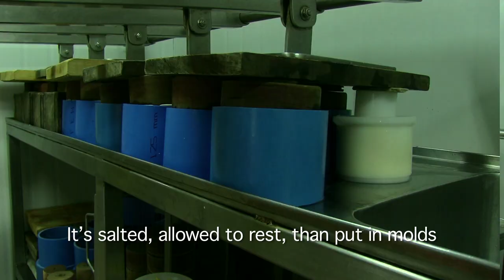#25 Cheesemaking with Normande Cows - Living Atlas Chile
In the community of Curacautín in the Araucanía Region of southern Chile, María Mardones makes artisanal cheeses from the milk of Normande cattle. Normande cattle are native to France and produce up to 27 liters of milk twice a day. The milk of this kind of cow is especially suited to the production of cheeses and creams because of the properties of its proteins. In addition, the cheeses produced by María Mardones are free of preservatives and chemical additives.